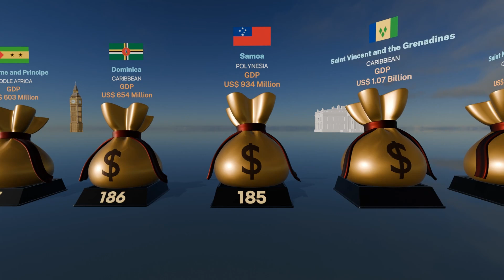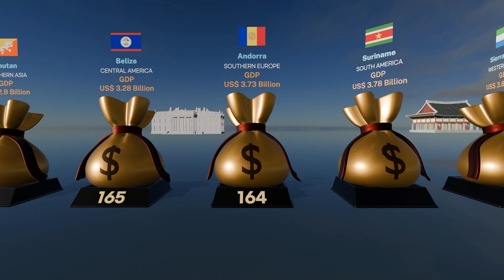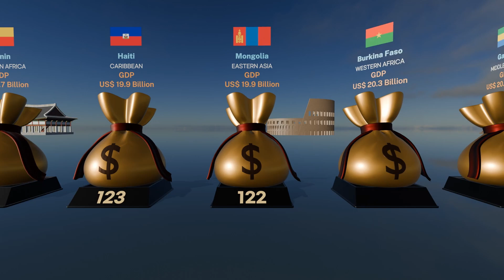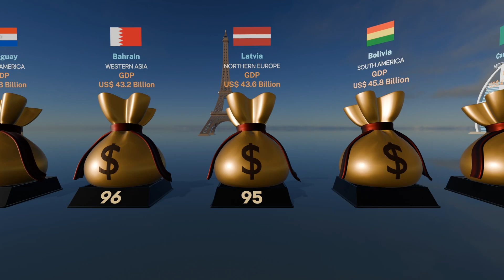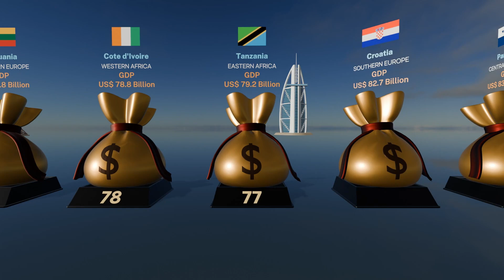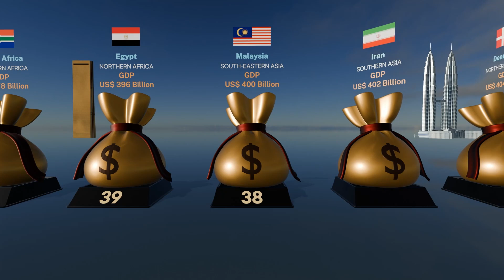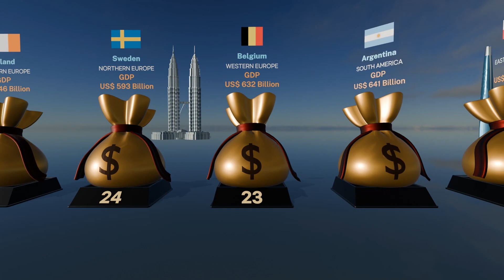Economic Size | World GDP Ranking by Country 2024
● Introduction
  GDP at purchaser's prices is the sum of gross value added by all resident producers in the economy plus any product taxes and minus any subsidies not included in the value of the products.

00:00 Intro
00:12 Title
00:29 Ranking starts
01:57 Rank 150
03:37 Rank 100
05:17 Rank 50
05:57 Rank 30
06:17 Rank 20
06:37 Rank 10

● Data Overview
• Data Download Month : Nov, 2024
• Data Surveyed Year : 2023
• Continent : World
• Total Countries : 194
• Data Source : World Bank "GDP (current US$)"